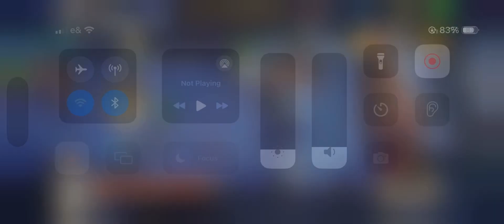Age Of Apes Digging Subway 19 Gameplay Enjoy